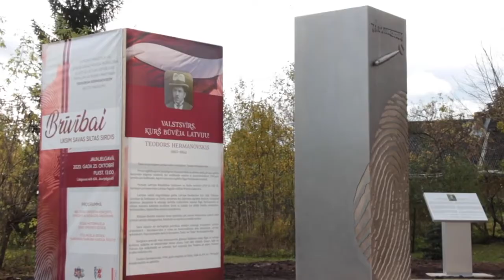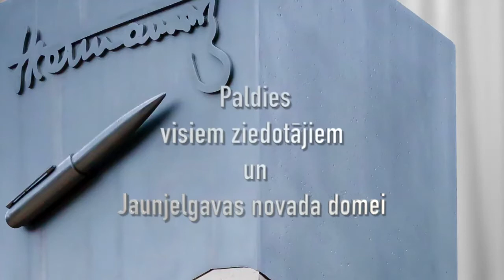Teodors Hermanovskis - valstsvīrs, kurš būvēja Latviju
Godinot Jaunjelgavā dzimušā valstsvīra, pirmā Latvijas Republikas satiksmes un darba ministra Teodora Hermanovska ieguldījumu un piemiņu, 2020.gada 23. oktobrī  Jaunjelgavā svinīgi atklāja viņam veltītu pieminekli. Piemineklis atrodas vienā no svarīgākajiem Jaunjelgavas satiksmes mezgliem – Jelgavas un Pārceltuves ielas krustojumā pie Jaunjelgavas centrālās autobusu pieturas.

Pieminekļa autors ir tēlnieks Kristaps Gulbis.

Teodors Hermanovskis (1883. –1964.) piedalījās Latvijas proklamēšanā un bija satiksmes un darba ministrs pirmajā, otrajā un trešajā Ministru kabinetā. Tolaik Satiksmes ministrijai nācās pārņemt no okupācijas varām karā izpostīto satiksmes infrastruktūru, nekavējoties atjaunot dzelzceļa kustību gan iedzīvotāju, gan armijas vajadzībām, - tieši dzelzceļam bija liela loma armijas cīņās Latvijas Neatkarības kara laikā. Hermanovskis visā savas darbības laikā ministra amatā galveno uzmanību pievērsa maģistrālo satiksmes ceļu – dzelzceļu, šoseju un zemes ceļu atjaunošanai.